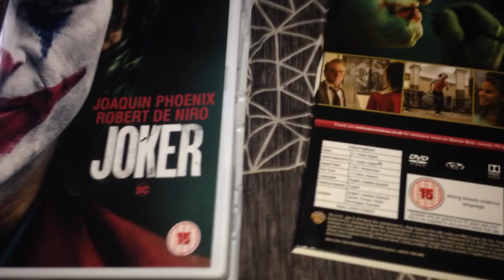JOKER UK DVD Release Unboxing 2020. Joaquin Phoenix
The Oscar winning movie JOKER dvd